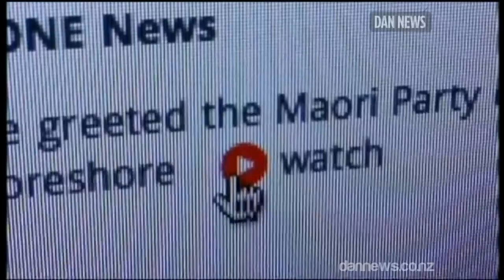One News 2011 Promo